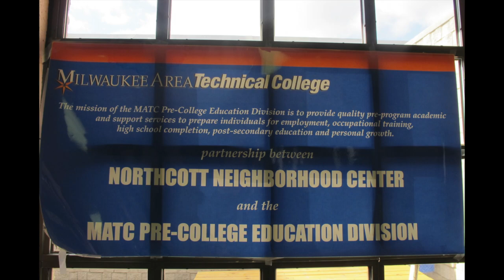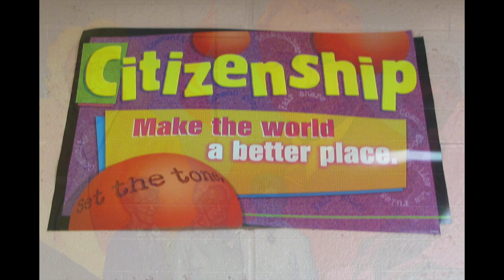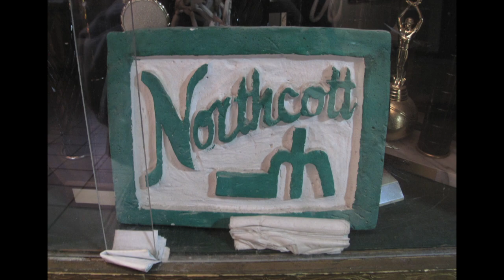Northcott Neighborhood House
Northcott Neighborhood House has provided preschool, youth, teen and adult recreational and educational programming since it was incorporated in 1962.